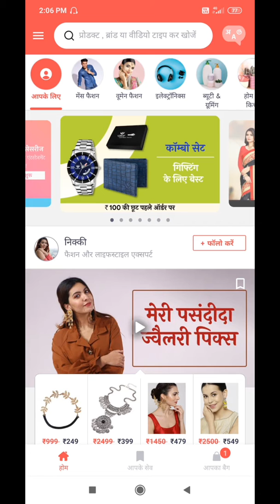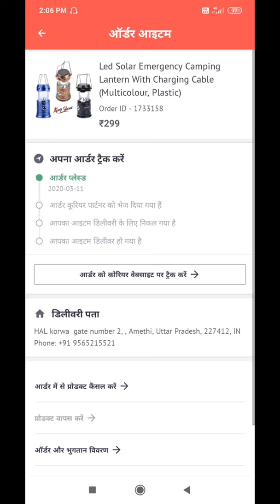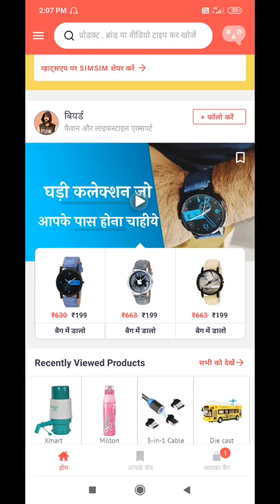free shopping app 2020 // New shopping app 2020 // free shopping kaise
Simsim app link 👎👎👎👎👎👎👎👎👎👎👎

simsim app unboxing,simsim app referral,
simsim app loot,simsim app kaise use kare,
simsim app trick,sim sim app new trick,sim sim app,Sim sim, free shopping app, free earning app, free shopping
 Earn money to PayTM,mall91 app,Recharge kaise karen, mall 91,Mall 91 shopping kaise karen, Mall91 App kya hai,Mall 91
Mall 91 app kaise use Karen
Mall 91 se recharge kaise karen
Mall 91 App kya hai
Mall 91 Se Ghar Baithe shopping kaise karen
Mall 91 Se Kaise paise kamaye
Mall 91 App
Mall 91 Kaise mcash Kaise badhaen
Earn money to PayTM mall91 app
Recharge kaise karen mall 91
vclip me paise kaise kamaye
vclip earn money
vuclip app se paise kaise kamaye
earn money online 2019
how to get money online in paytm
online Paisa Kaise kamaya jata hai
Ghar Baithe Kaise paise kamaye
online Paisa Kaise kamaye
Video mein Humne
Videobuddy 2019
Videobuddy ko kaise use Karen
Videobuddy kya hai kaise use Karen
Videobuddy unlimited refer trick
Videobuddy Mein Kaise invite Karen
Earn money to videobuddy
Video Badi kya hai
Videobuddy latest payment proof
videobuddy new payment proof
Video buddy Se Kaise paise kamaye
वीडियो बडी से कैसे पैसे कमाए
videobuddy payment proof 2019
4fun se paise Kaise kamaye
4fun ka live proof
4fun ka live payment proof
Earn money 4fun
4fun app